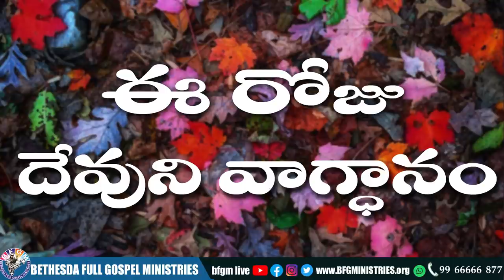Today's promise 26.10.2021 | BFGM LIVE